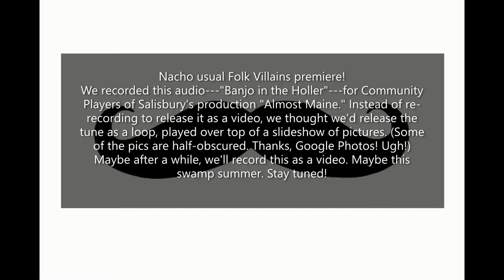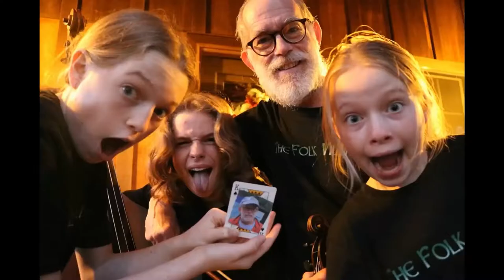The Folk Villains play "Banjo in the Holler" to a photo compilation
Nacho typical FV premiere! Elijah of The Folk Villains recorded this audio of "Banjo in the Holler" in Jan 2021 for the Community Players of Salisbury production of "Almost Maine." The Folk Villains might record it again in the future as an actual video but decided to set it to a photo compilation this time. Some of the photos got a little cropped or chopped. (Thanks, Google Photos.) Enjoy!